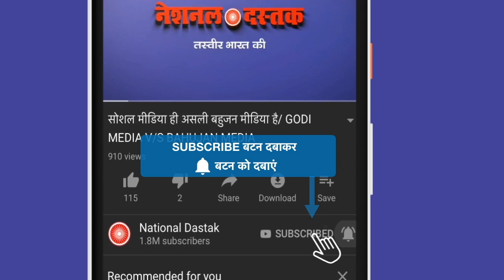मोदी की रैली में एक शख्स ने दिखाए काले झंडे जमकर हुआ बवाल/ BLACK FLAG IN MODI RAILLY